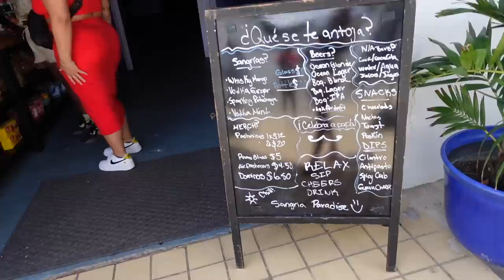vacay vlog: girls trip to puerto rico🇵🇷| STK, La Placita, Rain Forest, Beach Club, etc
PRINCESS TOMMI
UPPER MARLBORO 20792